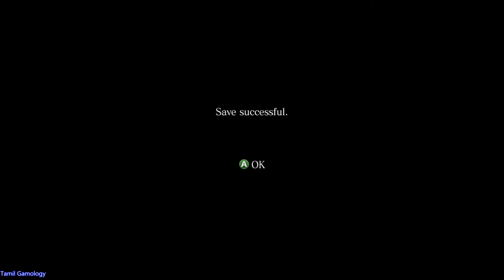Resident evil 6 mod Ada story gameplay pc final part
RE series
Horror
Action
Adventure
ADA
story mode
mod play